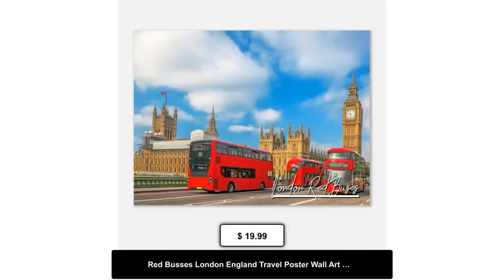Red Busses London England Travel Poster Wall Art | Red Busses Home Decor | Red Busses UK Print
🚨Rev up your wanderlust with our stunning Red Busses London England Travel Poster Wall Art! 🎨🎉 Transform your home decor with this iconic piece for just $19.99. 🏠🎨🌎 Get ready to explore the UK with this horizontal print capturing the vibrant energy of red busses. 🇬🇧🚌 Don't miss out on this must-have addition to your collection! ✨